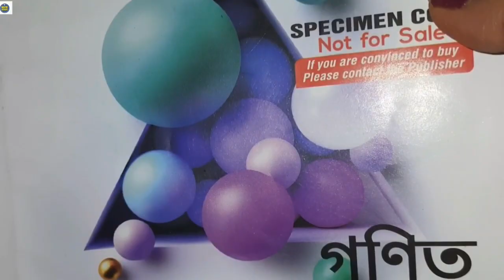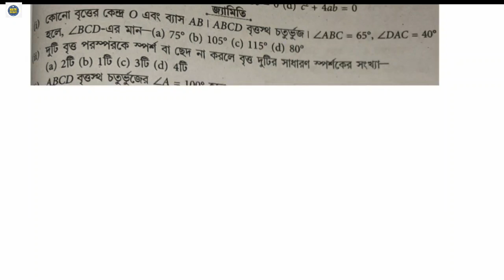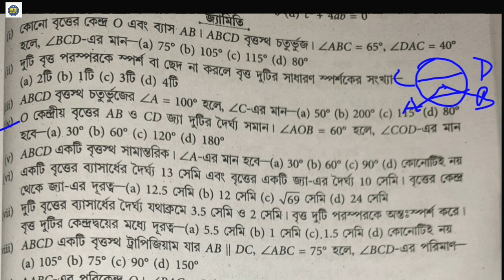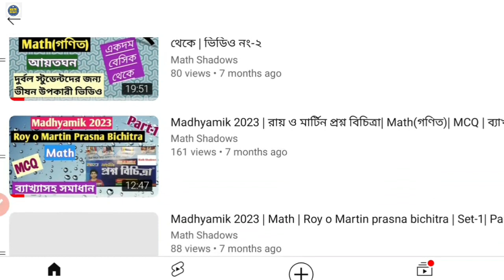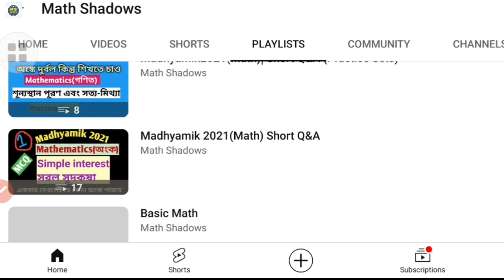Madhyamik 2023| Math| WBHA Test Paper |Page C-105 | Mathematics Suggestion| জ্যামিতি |MCQ